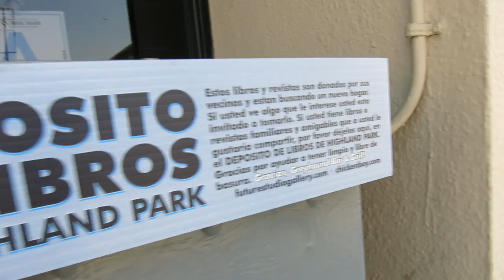Our Under Construction Home (vlog)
Welcome to our new home! Currently, under construction.